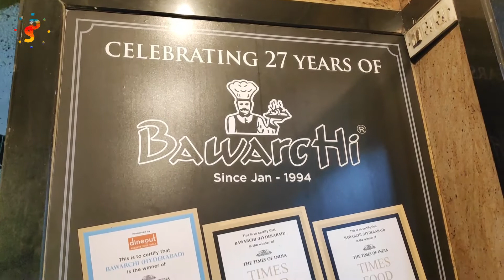Hyderabad Vlog | Episode-2|Lumbini Park|Husain Sagar Lake|Bawarchi Restaurant | Hyderabad Biryani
Hyderabad Vlog | Episode-2|Lumbini Park|Husain Sagar Lake|Bawarchi Restaurant | Hyderabad Biryani | Love Hyderabad Sculpture
Hope you all enjoyed it too. Let's dive into this channel to explore the world (my little world) through my eye or POV.

GEARS:
Camera: SJCam 5000xElite
                Sony Alpha 6500
                Poco F1